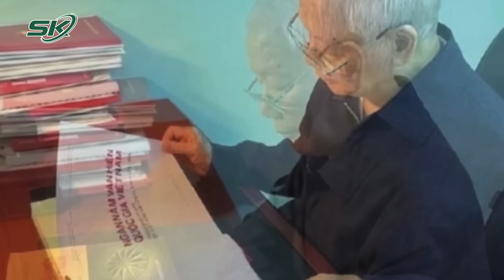Lãnh Đạo Các Nước Gửi Điện Chia Buồn Tổng Bí Thư Nguyễn Phú Trọng Từ Trần | SKĐS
SKĐS | Trước sự ra đi của Tổng Bí thư Nguyễn Phú Trọng, lãnh đạo cấp cao các nước Trung Quốc, Nga, Cuba, Lào, Campuchia đã gửi điện, thư chia buồn Tổng Bí thư Nguyễn Phú Trọng từ trần.

Mời quý vị và các bạn xem thêm: Đại Sứ Quán Nhiều Nước Tiếc Thương Sự Ra Đi Của Tổng Bí Thư Nguyễn Phú Trọng